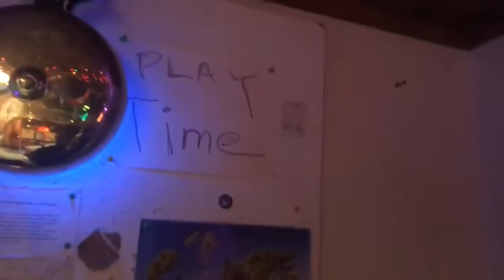Passage to Improv Dave Storrs David Haney Aug 6 2020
Live Streaming concert based on classical motifs from Ravel and Brahms. Aired Aug 6, 2020 Parma Live Streaming Stage